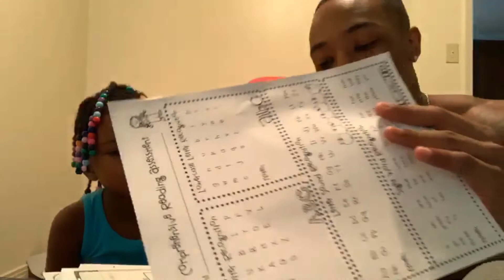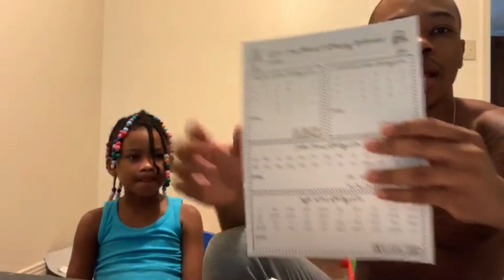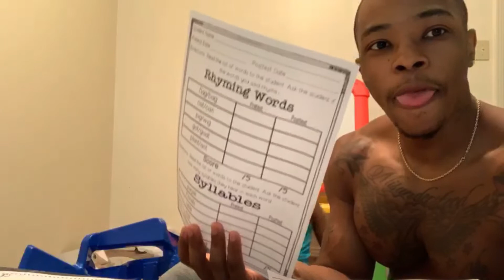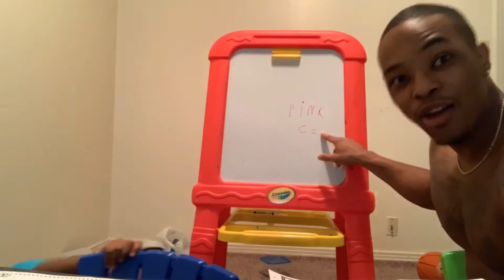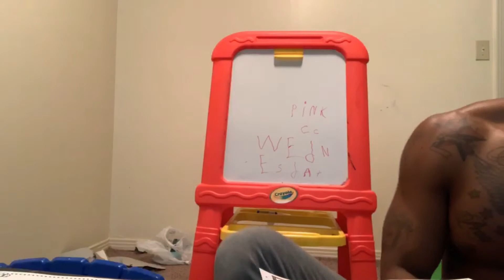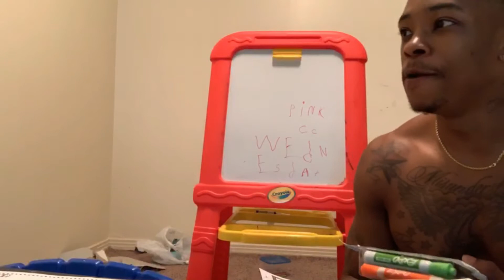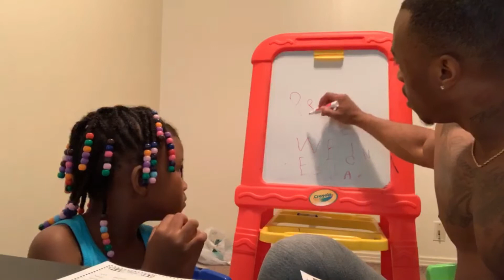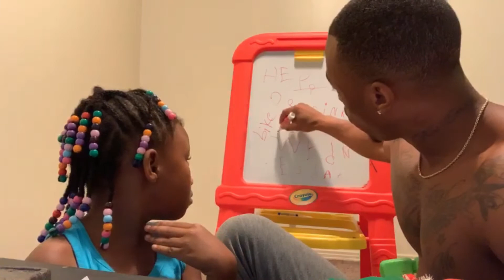Single Father Homeschooling esp.5 | LEARNING BECOMING FUN AGAIN